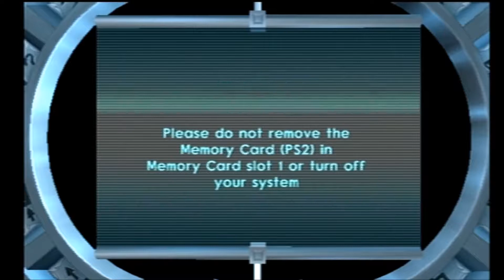Jak II::Episode 21::THE METAL HEADS HAVE INVADED!!!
today we kill Krew, save Sig, and fight of some METAL HEADS THAT BROKE THROUGH THE WALL!!!